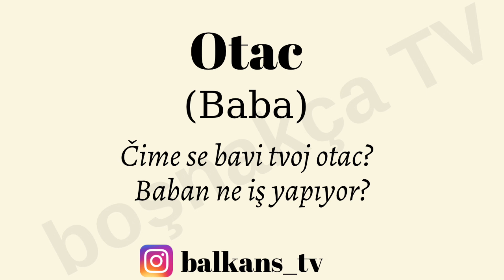Otac | Baba (Boşnakça-Türkçe kelimeler)